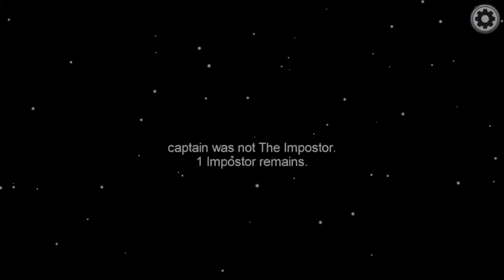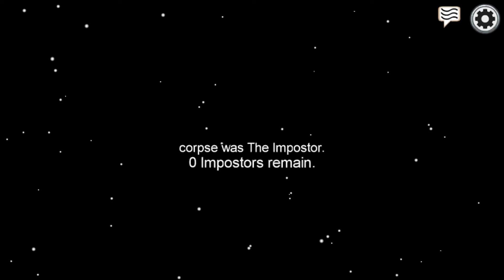join my surver now in among us